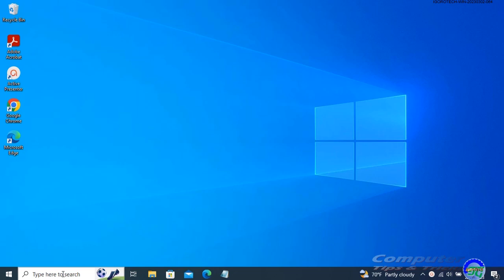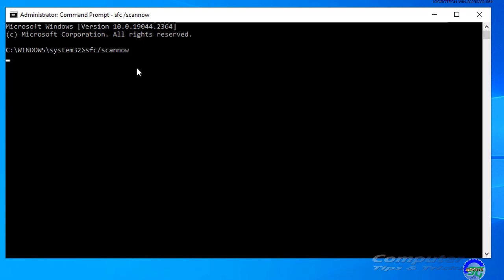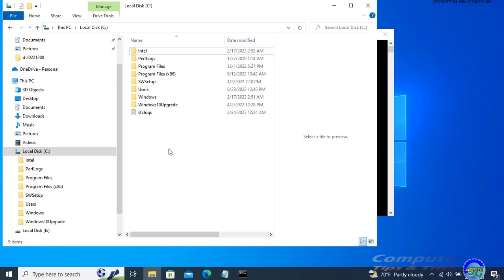How to Fix Windows 10 & 11 Corrupted Files Using System File Checker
To repair an installation of Windows 10, 11 or lower version using the System File Checker tool, use these steps:
Open Start.
Type CMD, right-click the top result, and select the Run as administrator option.
Type the following command to repair the Windows 10 system files and press Enter: sfc /scannow
System File Checker will now verify the integrity of every protected operating system file on your computer. It might take a while to finish.